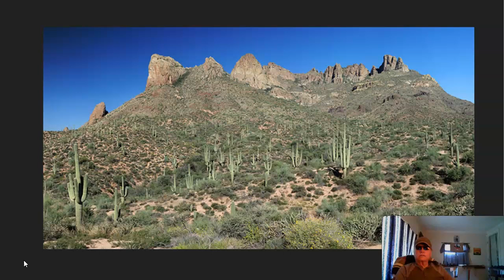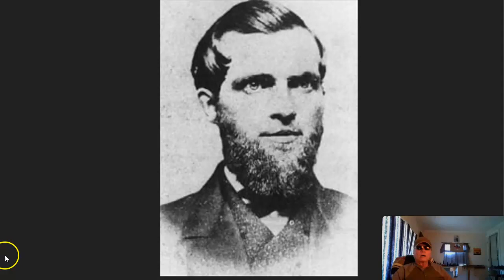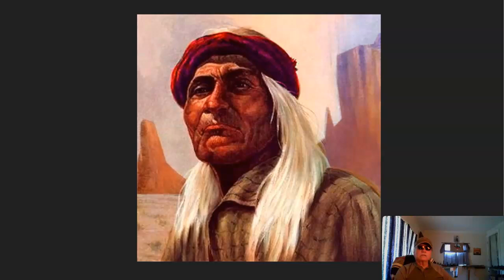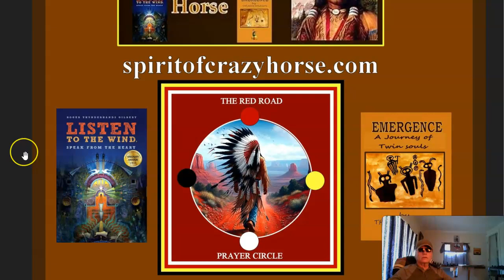COCHISE / "cut the tent" Story and photos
Thunder (Wakiya) Tells the story of the beginning of the Apache Wars and the "cut the tent" incident surrounding Cochise!

Bio
Thunderhands is an award winning author, musician, artist, and practicing Shaman. His books include "Listen To The Wind" "Emergence" and "Thunder in The Wind."
Other accomplishments include aviation, the martial arts, and a life long study of spiritual and tribal ritual.
In the field of aviation, he obtained his commercial, and instrument ratings as a pilot, with multi-engine, and flight instructor qualifications.
He learned tracking as a boy, and has an established oneness with nature.
His spiritual knowledge includes an in depth study, and personal experience with many ancient shamanistic and esoteric practices, including kriya, kundalini, and Tantra yoga, as well as Chinese inner alchemy.
last but not least, he has done an exhaustive study and been an activist for North American native tribes and causes. His own indigenous roots are of Métis descent, and his spirituality is universal.

spirit of crazy horse